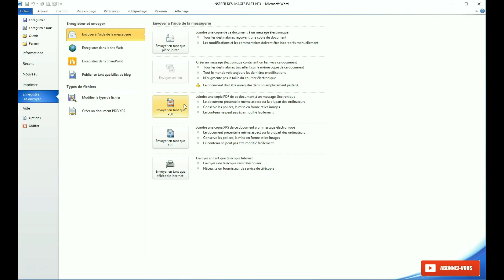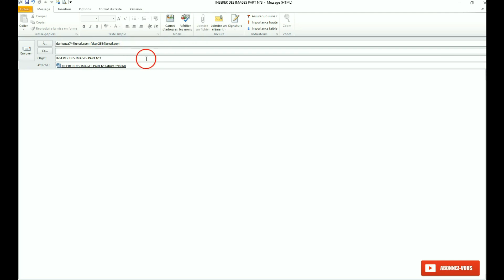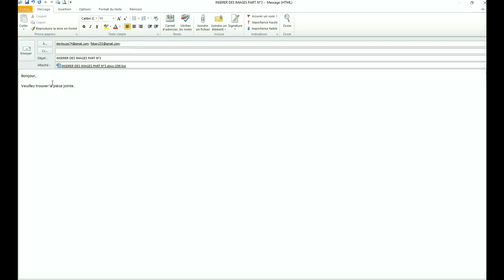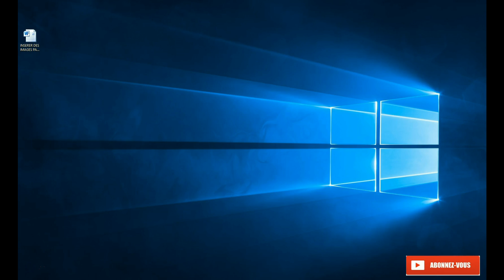TUTO COMMENT ENVOYER LE FICHIER DOC EN MESSAGE ELECTRONIQUE bambara dioula malinke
L'objectif de cette leçon est de vous expliquer comment envoyer un document WORD en message électronique.

Page à et envoyer des messages à m.me/fakanBambara.